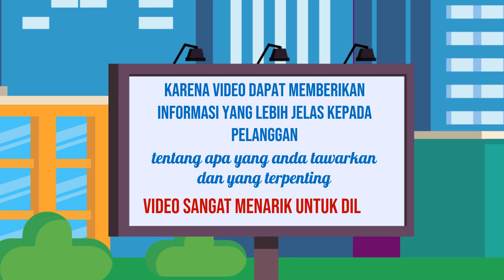Kursus Video Branding Online, Digital di Tegal Jasa Edit Konten 24 Jam Ampuh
Jasa Edit Video Promosi / Kursus Video Branding Online, Digital di Tegal Jasa Edit Konten 24 Jam Ampuh atau

Daftar Isi
00:00 - Cara Edit Video Iklan dokter mata, dokter mobil kelapa gading, dokter mata jakarta selatan
00:10 - Contoh Iklan Promosi dokter neurologi anak, dokter nefrologi, dokter nenden, dokter naturopati
00:30 - Contoh Video Promosi dokter ortopedi, dokter obgyn,
00:40 - Contoh Konten Branding dokter obgyn, dokter onkologi
00:50 - Resep Makanan dokter spesialis anak, dokter spesialis kulit, dokter spesialis anak, dokter spesialis kulit